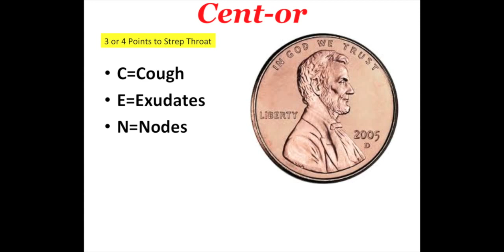CME4Life: PANRE REVIEW Pearl